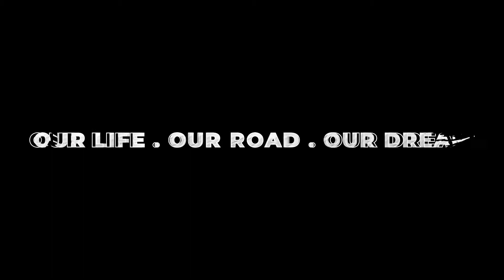17 ROMANIAN LANDSCAPES IN WINTER - Natură și Aventură - Cele mai frumoase peisaje din România iarna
Discover Romania's Amazing Highlights 1️⃣

English title: 17 ROMANIAN LANDSCAPES IN WINTER - Nature and Adventure - Romania's most beautiful landscapes in winter

Join us to incredible Romania, in the middle of the winter season, where we will admire 17 of the country's most beautiful landscapes. Let us take a dive into Romania's fascinating natural scenery.

Be conquered by the Land of Mountains and Valleys! Be conquered by its unique Nature!

Table of contents: Ciucas Mountains, Bigar Waterfall, Bucegi Sphinx, Balea Glacial Valley, Bukovina, Danube Delta, Piatra Craiului Mountains, Bucura Lake Retezat, Bicaz Canyon, Black Sea Coast, River Olt Valley, Saint Anne Volcanic Lake, Colibita Lake, Beusnita Waterfall, Wasser Valley, Szekler's Rock Rimetea and Maramures.

Soundtrack: Carlos Estella - Cinematic Trailer (OST)

Filmmakers: Camelia Dumitrescu and Vadim Diaconescu
Haideți cu noi în incredibila Românie, în plin sezon de iarnă, unde vom admira 17 dintre cele mai frumoase peisaje din țară. Hai să ne cufundăm în fascinantul decor natural al României.

Lăsați-vă cuceriți de Țara Munților și Văilor! Lăsați-vă fermecați de Natura ei unică!

Din cuprins: Munții Ciucaș, Cascada Bigăr, Sfinxul din Bucegi, Valea Glaciară Bâlea, Bucovina, Delta Dunării, Munții Piatra Craiului, Lacul Bucura Retezat, Cheile Bicaz, Litoralul Mării Negre, Valea Oltului, Lacul Vulcanic Sfânta Ana, Lacul Colibița, Cascada Beușnița, Valea Vaserului, Piatra Secuiului Rîmetea și Maramureș.

Coloana sonoră: Carlos Estella - Cinematic Trailer (OST)

Realizatori: Camelia Dumitrescu și Vadim Diaconescu